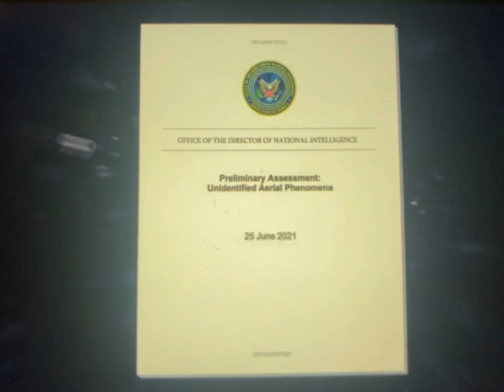NASA exposed once again!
NASA Exposed! UFO coverup!